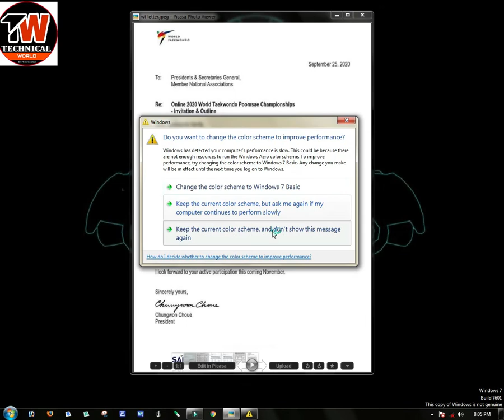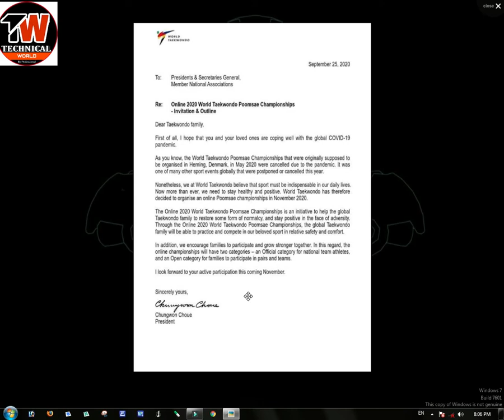Online 2020 world Taekwondo Poomsae Championships- Invitation & Outline...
Any Quriy  please comment...